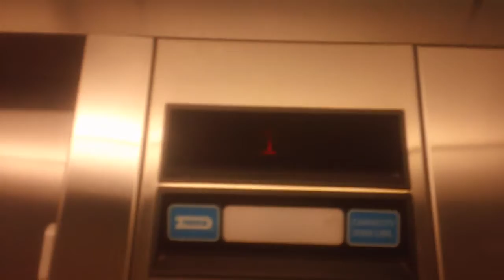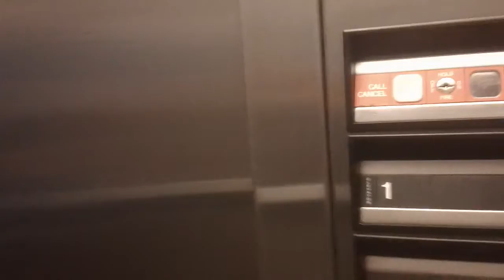526. Dover Impulse Hydraullic Elevator At Preston Fairways 1, Cary NC